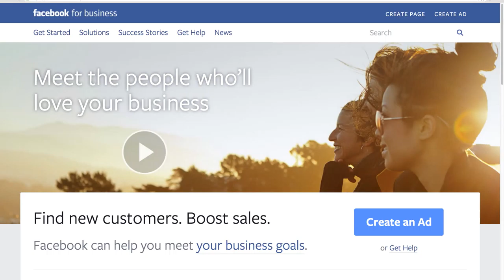Facebook with ZeeBlu: We Utilize Social Media to Drive Customers to Your Business in Santa Barbara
Transcription:
Facebook. Everyone has one, even the business around the corner. Over 25 million pages on Facebook represent small businesses. And it's not surprising because Facebook is one of the best ways to engage with your customers and fans. Not to mention that it provides a business with social proof: a psychological phenomenon where individuals base their decisions off what others have done. This all starts with Facebook "likes". According to a study by Syncapse, one Facebook like is worth over $136! When a Facebook user sees that a friend has liked a small business, there is an 81% chance that they will at least check out the page in question. What does all this mean? Simply put, your small business cannot afford to be without a Facebook page. Contact ZeeBlu today for a hassle-free consultation. Learn what we can do for your business.